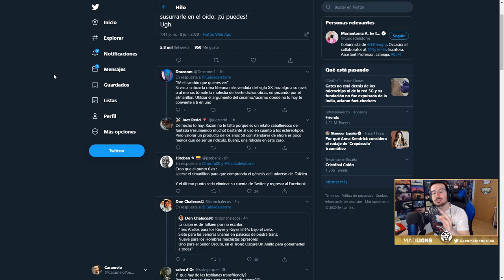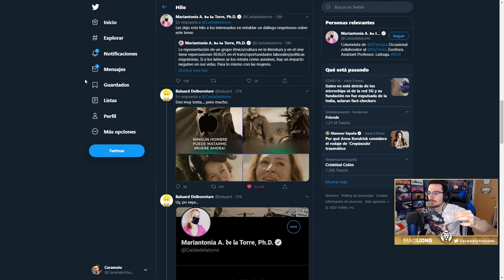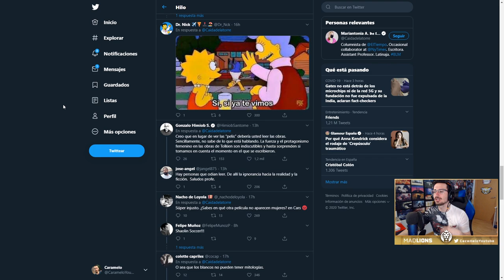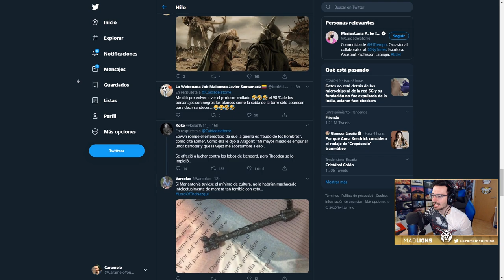POR IR A AYUDARLE 😂 | Steel Wave | Caramelo Rainbow Six Siege Gameplay Español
Por ir a ayudarle en este Gameplay de Rainbow Six Siege español en Steel Wave.

▬▬▬▬▬▬▬▬▬ INFORMACIÓN SETUP ▬▬▬▬▬▬▬▬▬
● CPU: Intel Core i9-9900K 3.6Ghz
● MB: Asus Prime Z390-A
● Rstón: SteelSeries Rival 300
● Cᴀsᴄᴏs: Sades A6
● Micrófono: Blue Yeti
● Fuente Alimentación: 800W Mars Gaming
● Teclado: Newskill seiryu